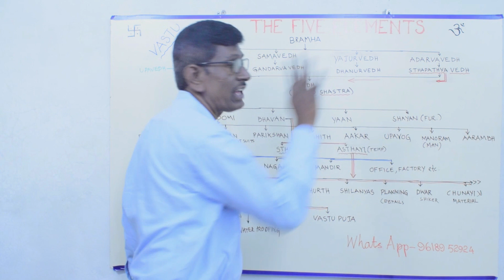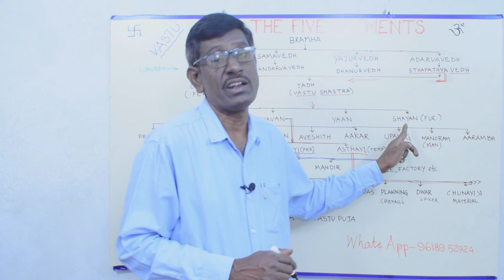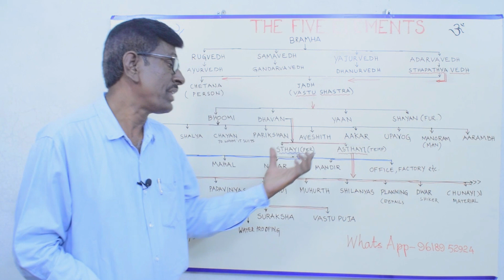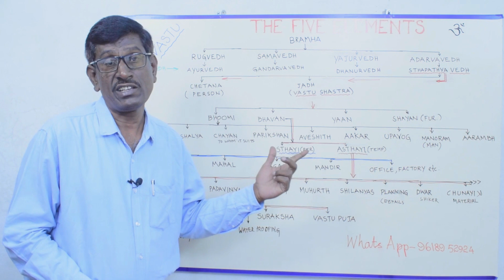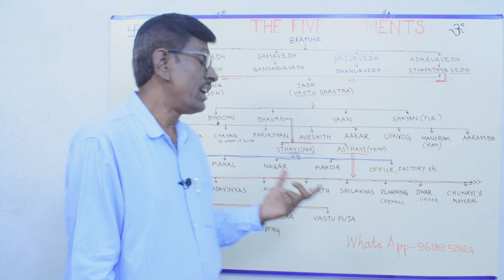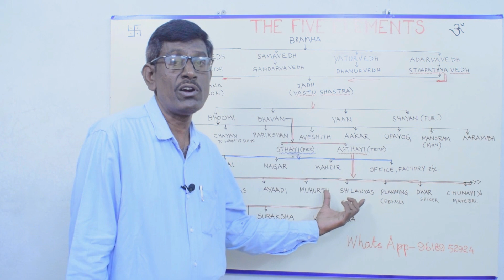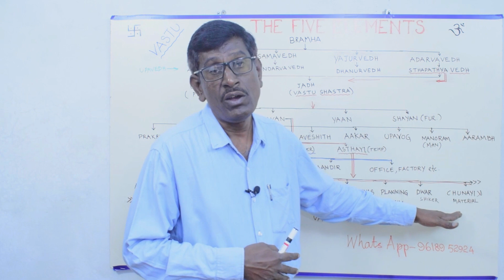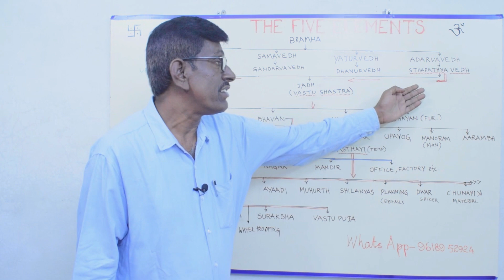వాస్తు శాస్త్రము, మూలము, విస్తృతి. Vastu Shastra Origin, Scope and Purview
Hi Friends,
In this Video I explained ABOUT తూర్పు, ఉత్తరం కలిసే మూల ఈశాన్యం కాదు,  IS NORTH AND EAST CORNER EESHAN ?